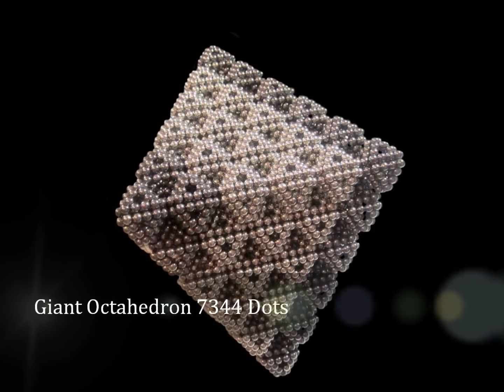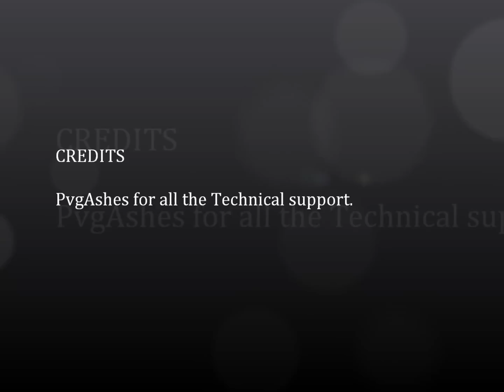COCOAUB - Favorites 2 of 4